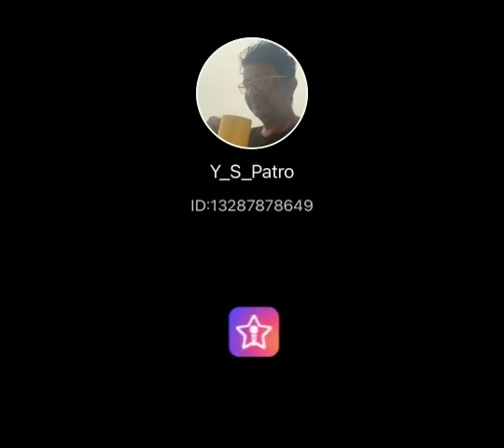तुम अगर सामने आ भी ज़ाया करो